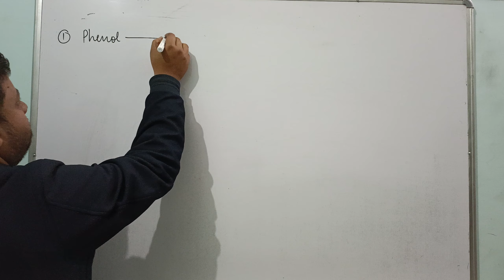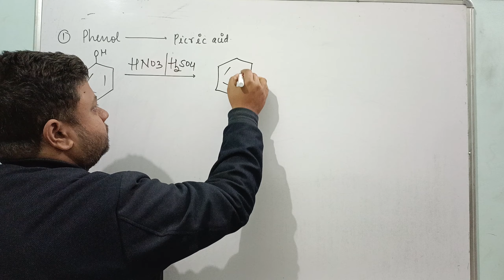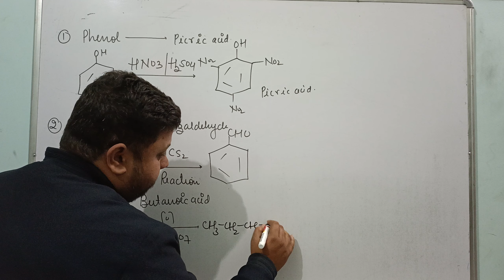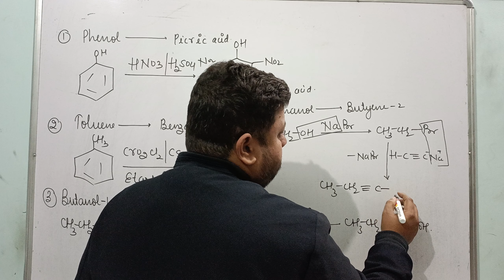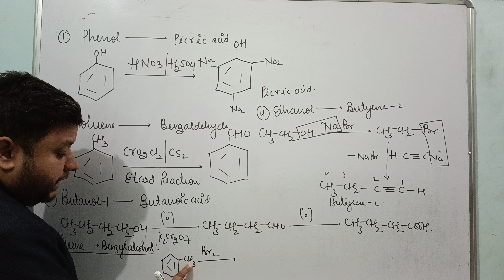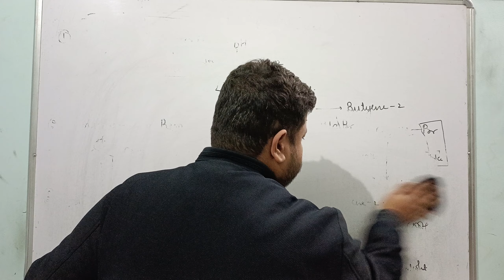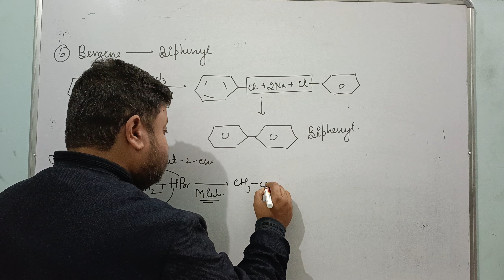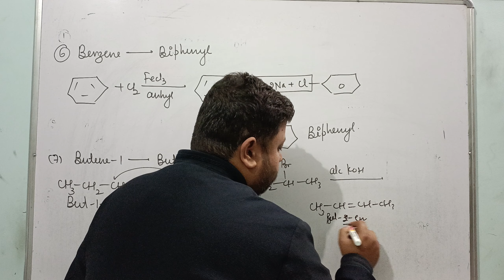up_board _2023 INTERCONVERSION REACTION SERIES-02